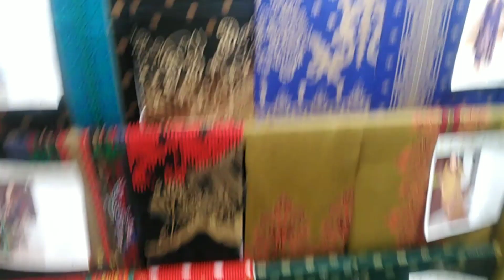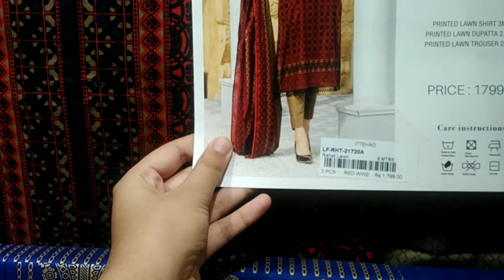Ittehad New Lawn Collection 2021 - 3 piece dresses in just Rs: 1799 only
Ittehad New Lawn Collection 2021 In just Rs 1799